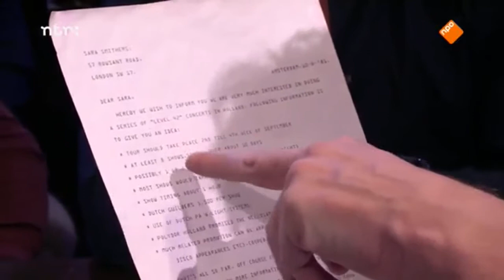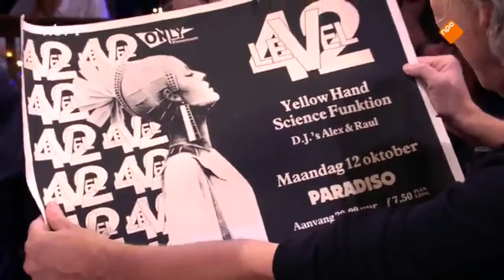Alex van Oostrom in Top2000 A GoGo over Level 42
Uitzending van Top2000 A GoGo van zaterdag 28 December 2019 met Alex van Oostrom en Raul Veldhuizen over hoe zij in 1981 voor het eerst Level 42 naar Nederland hebben gehaald, toen de band nog niet bekend was.

Dankzij dit optreden in Paradiso en de vele fans in Nederland is het grote succes van Level 42 begonnen.